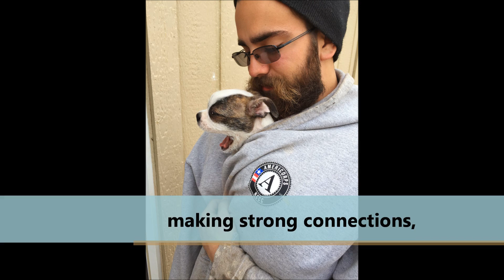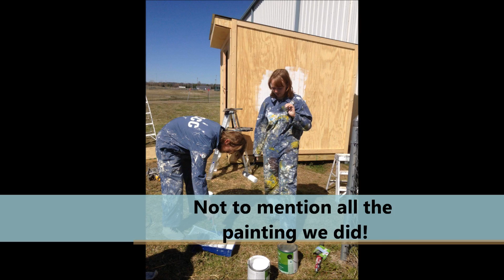Round 2 Alpine 5